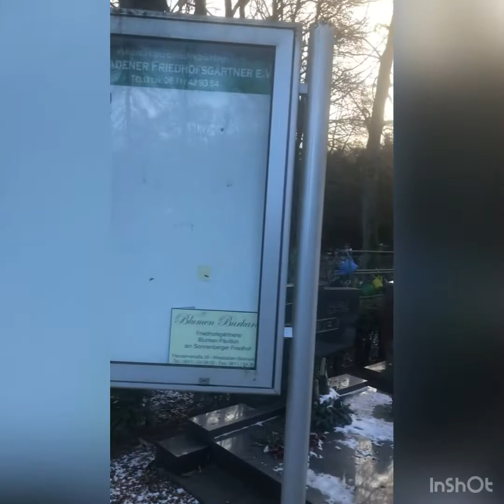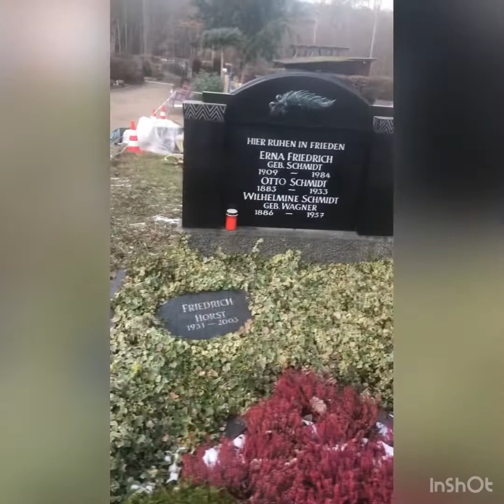Freedem of religion in Europe but not in Pakistan یورپ میں مذہبی آذادی ہے پاکستان میں مفقود ہے